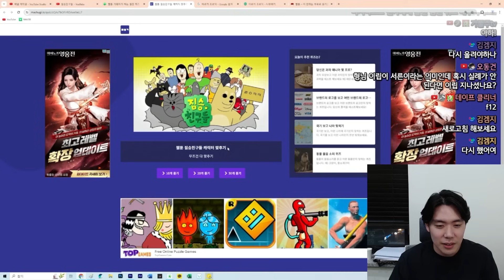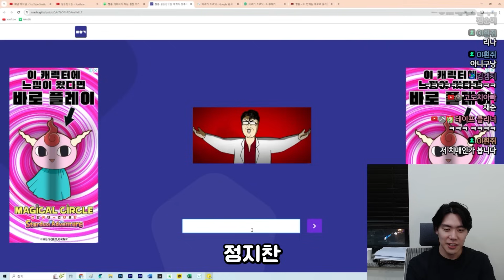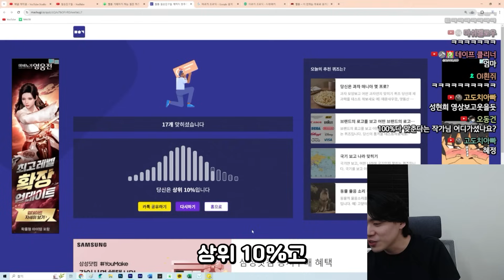얘 이름 뭐였지